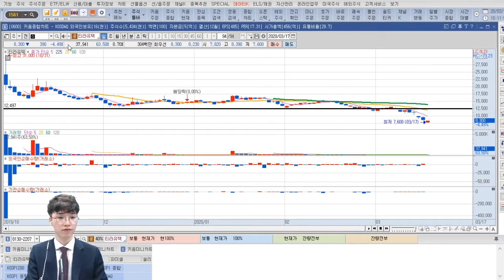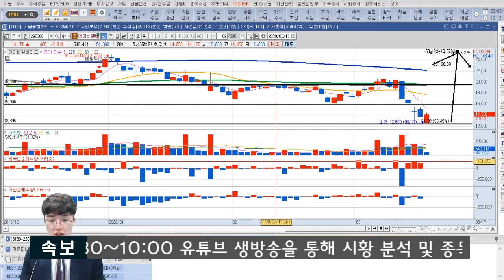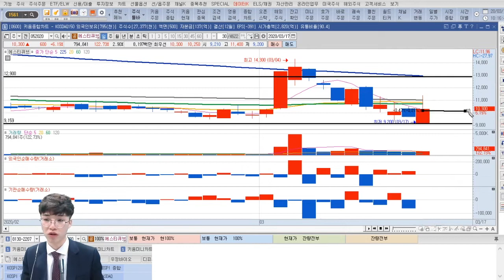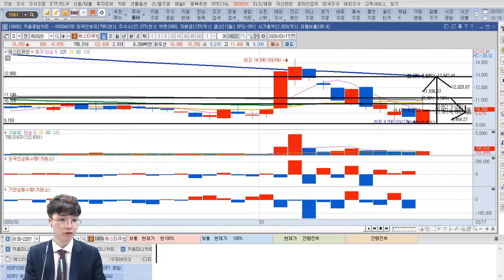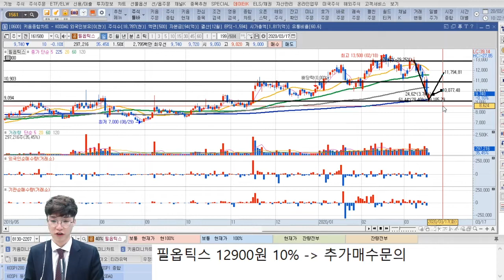[긴급종목상담] 종목탈출 지금이 기회다!!(에이비엘바이오, 에스티큐브, 필옵틱스)